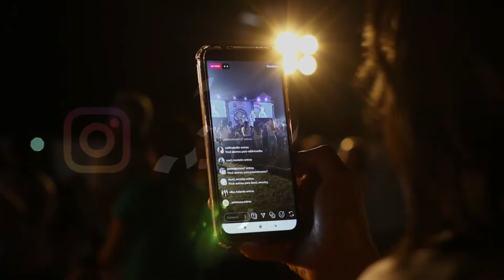It´s Time for You - Madellino - Musik - Tyros5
Im heutigen Musikvideo spiele ich eine eigene Komposition auf meinem Tyros 5.
Wir sind Alle über das soziale Netzwerk verbunden und dadurch eine weltweite Community . Jeder möchte von seinem Leben etwas preisgeben und dadurch etwas Aufmerksamkeit, Anerkennung und respektiert werden.
Leider gibt es immer wieder Internetmobbing usw.
Der Song soll einfach einfach ausdrücken das keiner besser oder schlechter ist als der andere. Respektiert Euch  und postet fleißig weiter.

Last gerne einen Like oder einen Kommentar da.